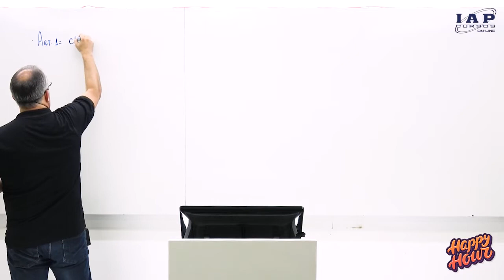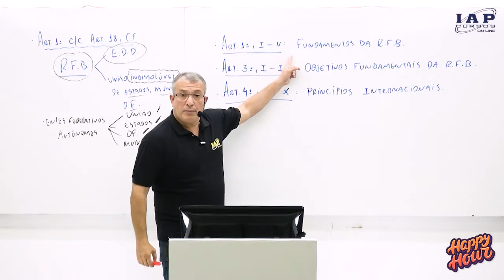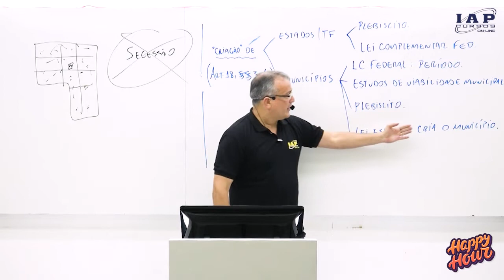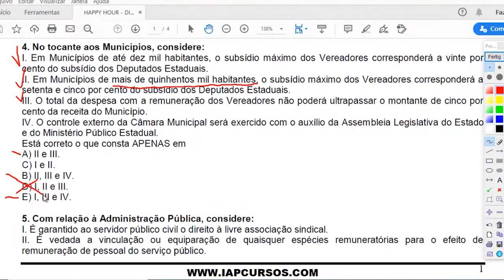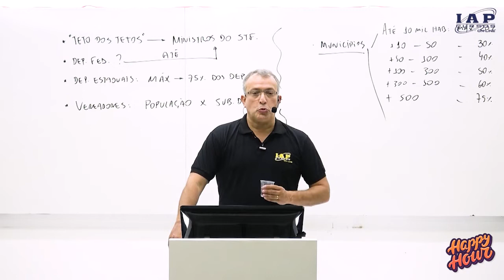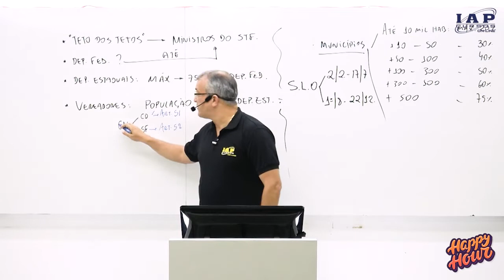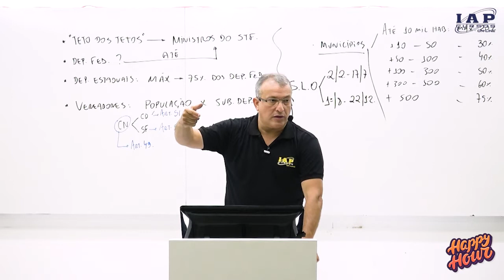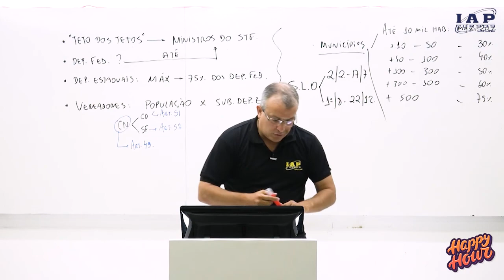QUESTÕES DIREITO CONSTITUCIONAL | HAPPY HOUR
No nosso Happy Hour da semana a professor Assis Maia resolvendo questões de Direito Constitucional (Principios fundamentais, organização do estado, organização dos poderes e segurança pública ).